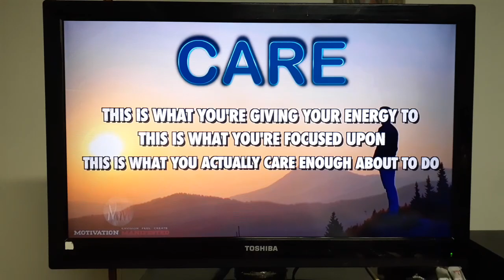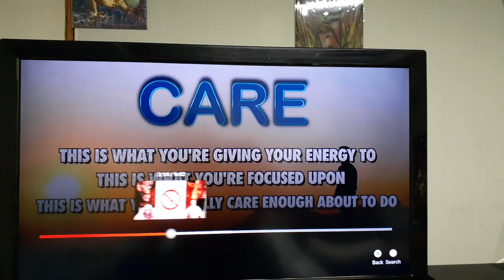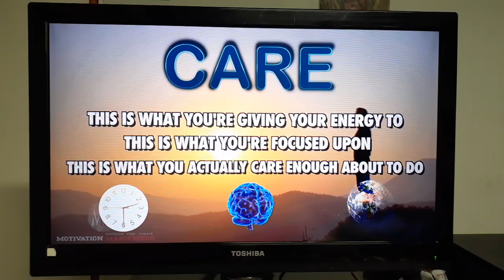Focus and CARE